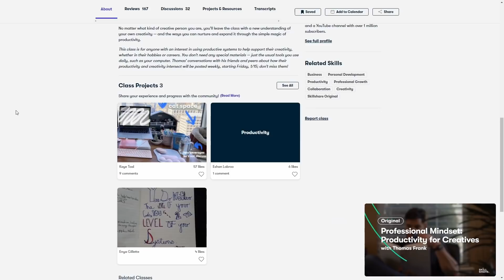9 Tips I WISH I Knew BEFORE I Started Streaming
Today I go over some tips I really wish I knew about before I started my streaming journey on Twitch!

Chapters:
0:00 Intro
1:41 The Lurkers
2:58 Highlights Are A WASTE
4:47 Patience, Young Padawan
6:47 Sponsors
8:58 You Can't Buy Success
10:38 Being Live For WAY Too Long
11:35 A Little Effort..
13:36 Mods
14:23 Be Prepared To Miss Out